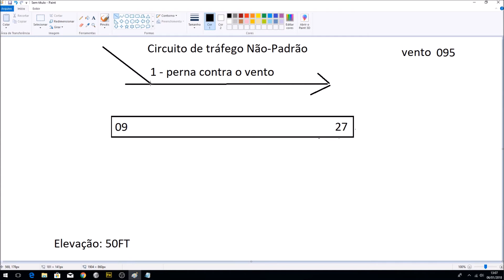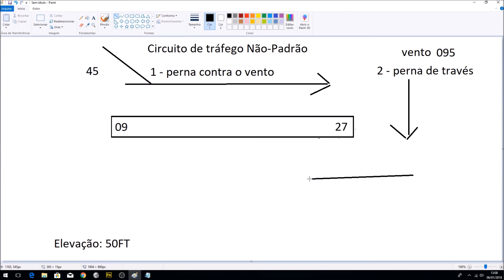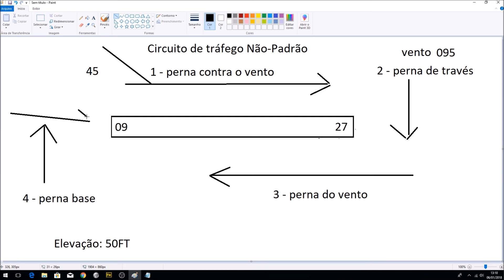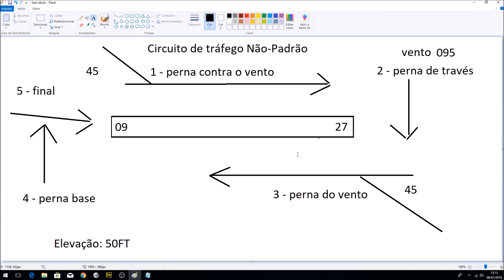Tutorial FSX Circuito de Tráfego - Parte 2 - Circuito Não Padrão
Devido ao sucesso do tutorial de FSX para iniciantes quero passar um pouco na teoria o fundamental do circuito de trafego, com uma explicação bem simples e objetiva do circuito não padrão. A ideia é desapegar do GPS e entender mais na realidade como é o fundamento disso aplicado do mais real possível.

O intuito deste vídeo é apenas como apoio básico.

▣▣▣▣ CANAIS PARCEIROS LOGGAMING ▣▣▣▣▣

▣▣▣▣▣ WEBRADIO PONTA-GROSSENSE ▣▣▣▣▣

✱ Voz no Discord (pelo celular):
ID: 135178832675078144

▣▣▣▣▣▣▣ SALVE ETS2 MULTIPLAYER ▣▣▣▣▣▣